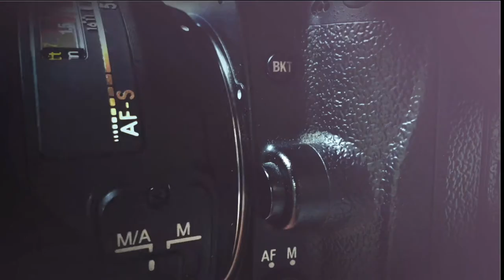New Tru Hood Studio Intro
Tru Ent